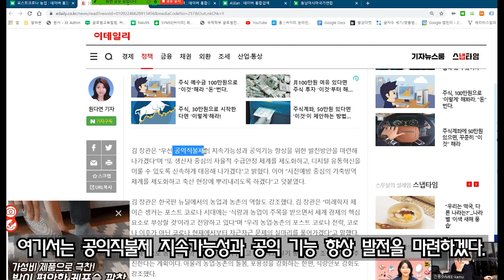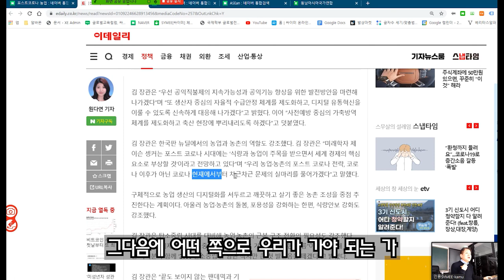농협대 논술실전강좌 1회 포스트코로나 농업전략 4부 제시문이해 한국판뉴딜정책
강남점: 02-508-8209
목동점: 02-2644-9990